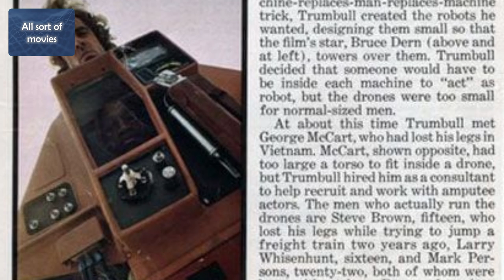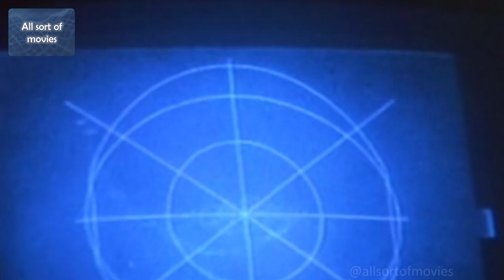Silent Running (1972) | Full movie under 10 min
"Silent Running" (1972) is a groundbreaking eco-sci-fi film directed by Douglas Trumbull. Bruce Dern stars as Freeman Lowell, a botanist preserving Earth's last plants in space. The film explores environmental themes with pioneering special effects and a memorable score by Peter Schickele.

Index:
0:00 Introduction
0:31 Plot
4:26 About film/movie
6:41 10 interesting facts about movie

👉 Like the video and comment down what you think about this video's subject?